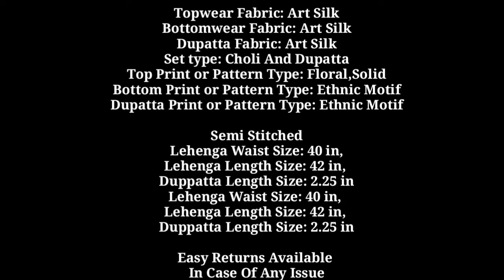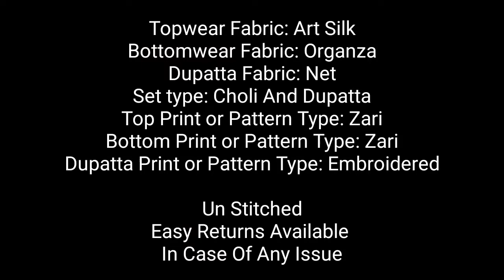Latest Collection of Dress Material | 8125131232 LakshmiChannelAdavani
Catalog Name:*Women Rayon Flared Stripe Kurti*
Fabric: Rayon
Sleeve Length: Three-Quarter Sleeves
Pattern: Embroidered,Solid
Combo of: Single
Sizes:

Catalog Name:*Aishani Refined Women Lehenga*
Topwear Fabric: Art Silk
Bottomwear Fabric: Organza
Dupatta Fabric: Net
Set type: Choli And Dupatta
Top Print or Pattern Type: Zari
Bottom Print or Pattern Type: Zari
Dupatta Print or Pattern Type: Embroidered
Sizes:
Un Stitched

Catalog Name:*Abhisarika Voguish Women Lehenga*
Bottomwear Fabric: Art Silk
Dupatta Fabric: Art Silk
Top Print or Pattern Type: Floral,Solid
Bottom Print or Pattern Type: Ethnic Motif
Dupatta Print or Pattern Type: Ethnic Motif
Sizes:
Semi Stitched (Lehenga Waist Size: 40 in, Lehenga Length Size: 42 in, Duppatta Length Size: 2.25 in)
Free Size (Lehenga Waist Size: 40 in, Lehenga Length Size: 42 in, Duppatta Length Size: 2.25 in)